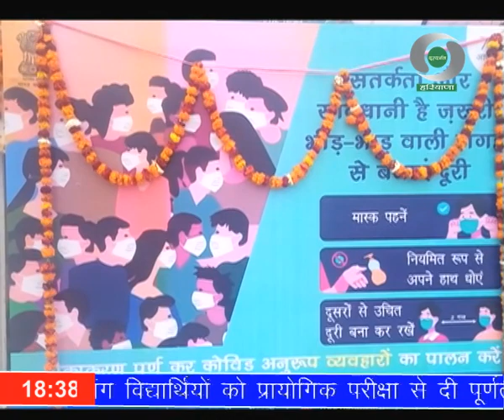पलवल में लोगों को कोविड टीकाकरण के प्रति जागरूक करने के लिए मोबाइल वैन को किया गया रवाना।